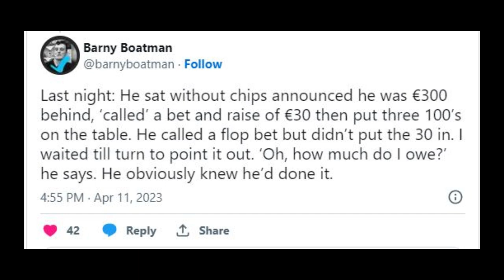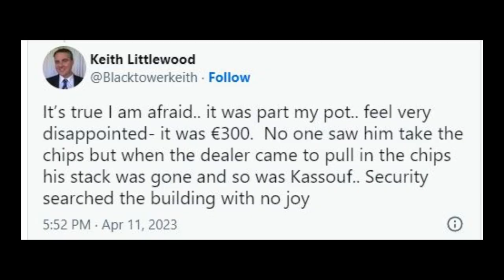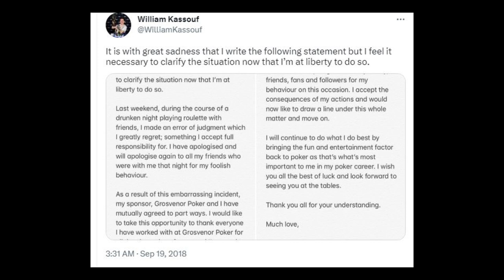WILL KASSOUF ALLEGED POKER CHEATING CONTROVERSY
Poker pro William Kassouf is embroiled in poker controversy again. He is being accused of cheating in poker and has allegations of chip stealing and shady behavior in a PLO cash game in the recent Irish Poker Open. Poker Investigation is still underway.

for more information on our rake back deals and services!